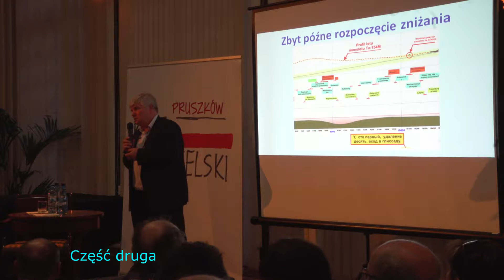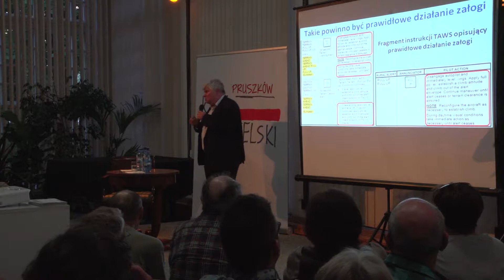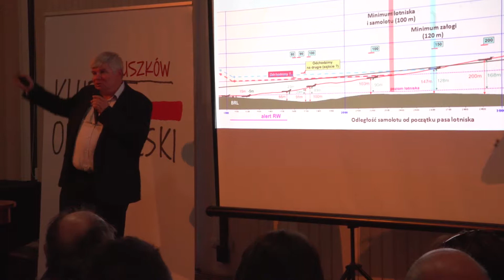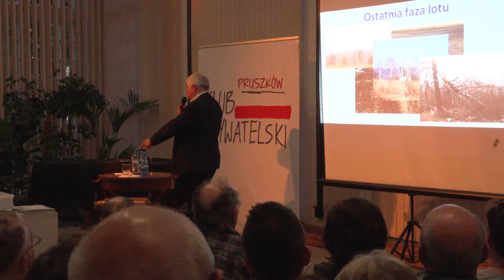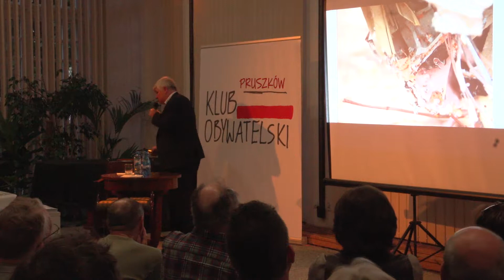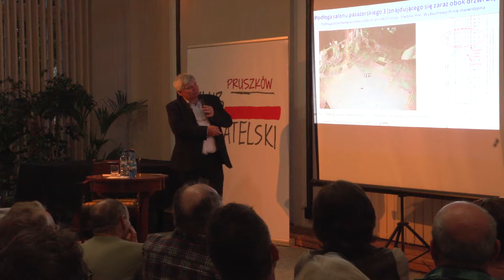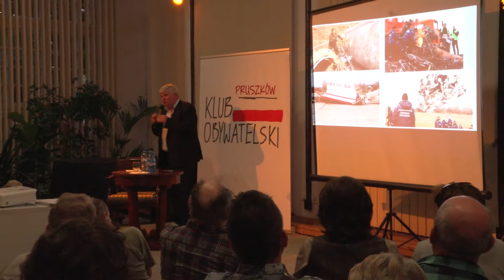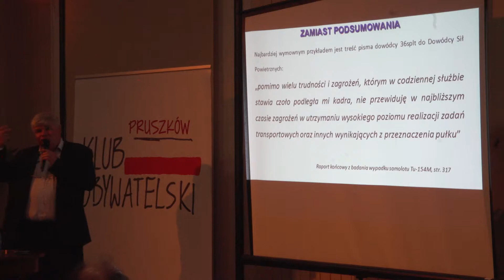Maciej Lasek w Pruszkowie cz 2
W Pruszkowie 23 maja Maciej Lasek opowiadał o faktach i mitach katastrofy Smoleńskiej.